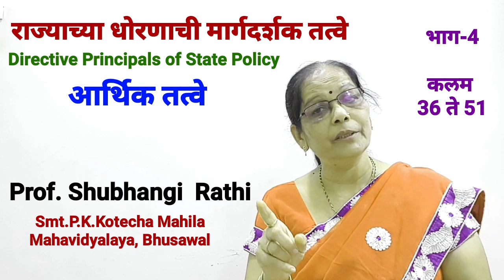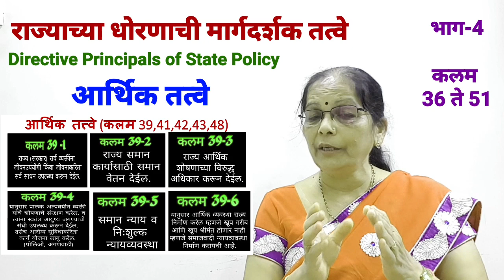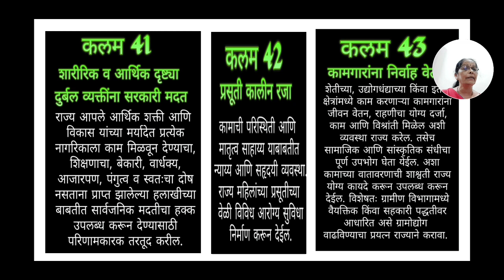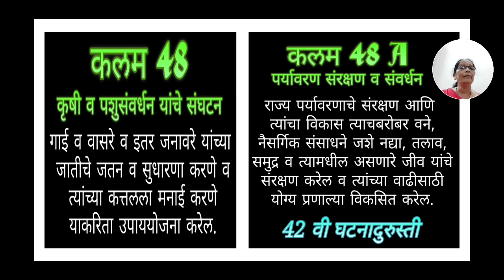Directive Principles of State Policy-Part-II/राज्याच्या धोरणाची मार्गदर्शक तत्त्वे(आर्थिक)/S.D.Rathi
राज्याच्या धोरणाची मार्गदर्शक तत्त्वे
 Directive Principles of State Policy
Please read such principles  not Principals in video
• भारताने आयर्लंडचे अनुकरण केले आहे.
• भारतीय संविधानाच्या  4 थ्या  भागात  कलम 36 ते 51 यात मार्गदर्शक तत्त्वांचा  समावेश करण्यात आला आहे.
• भारताने लोककल्याणकारी धोरणाचा स्वीकार केला आहे.
•   सामाजिक व आर्थिक विकासाचा विचार व्हायला हवा या हेतूने भारतीय राज्यघटनेत या तत्वांचा  समावेश  करण्यात आला.
अभ्यासाच्या सोयीसाठी मार्गदर्शक तत्वांचे 4 भागात विभाजन केलेले आहे.
1. आर्थिक  2. सामाजिक   3. राजकीय.     4. आंतरराष्ट्रीय
या भागात  आर्थिक तत्वांचा  विचार केला आहे